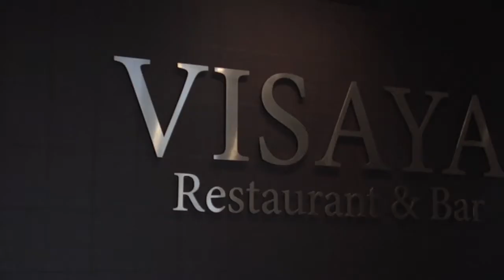Sudima Hotel Auckland Airport EzyPeezy Coupons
SUDIMA HOTEL AUCKLAND AIRPORT

Comfort, quality service and convenience are all trusted hallmarks of Sudima Hotels and our brand new 4 star Auckland Airport property will be no exception.

LOCATION, LOCATION, LOCATION Located just five minutes from Auckland International Airport, we are the ideal place to rest and rejuvenate when arriving in
New Zealand or before a holiday in the stunning North Island.

Stopover with us if arriving at your destination early or leaving late, or choose Sudima Hotel Auckland Airport as your business base while working in Auckland.